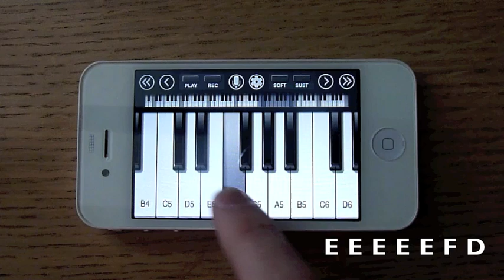TUTORIAL Price Tag - Jessie J ft. BoB, iPhone Piano / iPod Touch Piano